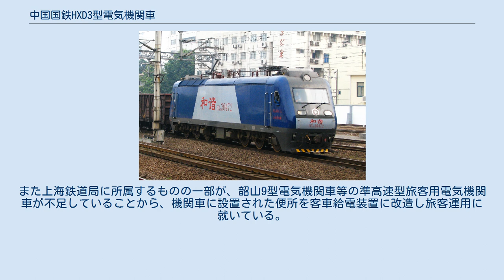中国国鉄HXD3型電気機関車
中国国鉄HXD3型電気機関車（ちゅうごくこくてつHXD3がたでんききかんしゃ）とは、中華人民共和国鉄道部（中国国鉄）が2006年（平成18年）から製作した交流電気機関車である。
先行試作型であるSSJ3型についても本稿で述べる。
 近年、大陸中国の経済の継続的な発展に伴い鉄道貨物の需要も伸び続けたことから、鉄道部はこの状況を鑑み単機で5,000 tの貨物を牽引できる大出力機を導入することで需要に応えようとした。
大連機車車輛は2001年より大出力の交流型貨物用電機開発を開始したものの、当時の中国ではIGBTVVVFインバータの製造技術を持っていなかったことから、東芝からインバータ技術導入のために2002年9月に合弁会社を設立した。
 この機関車は全動軸の3軸台車2台にそれぞれ出力1,200 kWの交流モーターを装荷し合計7,200 kWの出力とされた。
先行試作車の形式はSSJ3－0001とし、2003年末に完成、2004年4月26日に大連の工場から出場した。
北京鉄道科学研究院環状線にて試験が行われ試験は7月4日に終了後も、車輛は環状鉄道に残されていたが、2008年に大連機車の工場へ返却された。
 2004年10月27日に鉄道部は大連機車車輛に60両を発注。
量産型はSSJ3とEH500形を技術的な基本とし、最初の4両は完成車の形で輸入、12両は部品の形で輸入し大連で組み立て、最後の44両は日本からの技術移転による「国産化」（その実はライセンス生産）とされた。
量産車は東芝から提供されたTT－78形台車及び4,500 V 900 A　IGBTインバータを使用して初号機が2006年に出場。
形式はDJ3－0001とされた。
 17号機より“国産化”が行われ、永済電機のYJ85A形電動機を使用しており、出場時に“神龍1型”（SL1）と改称されたが、程なくして“和諧型”（日本語で“調和”の意）と改称され、型式もHXD3型となった。
“国産化”1号機は2006年12月8日に出場、車籍編入された。
 また各動軸に装備されているフォイト社製SET-553型駆動装置についても、2007年から従動歯車の“国産化”を開始、主動歯車についても2008年よりライセンス生産を開始している。
 鉄道部は更に180両のHXD3型を追加発注し、計240両となる。
追加分の一部を北京二七機車廠が製造する事となり、61号機がその1号機となっている。
2007年12月までに大連機車車輛は200両あまりのHXD3型を生産している。
 現時点では大多数が上海鉄路局南京東機関区、武漢鉄路局江岸機関区に配置され、主に京滬線、京広線を走行している。
HXD3型の投入初期には蓄電池の電圧が低いという問題が発生したが、これは電池の出荷から製品への組み立てまでの時間が長かった事と、充電時間の不足によるものであった。
また運用された地域の環境と温度によるものだとも言われている。
 2008年2月18日鉄道部は大連機車車輛に再度400両を発注、同年8月より出場を開始している。
また大連機車の生産能力が逼迫しているため、HXD2型の量産を終えた大同電力機車が量産に加わっている。
この3次車（241 -）の内一部が、北京鉄路局豊台機関区と鄭州鉄路局鄭州機関区に配属されている。
また上海鉄道局に所属するものの一部が、韶山9型電気機関車等の準高速型旅客用電気機関車が不足していることから、機関車に設置された便所を客車給電装置に改造し旅客運用に就いている。